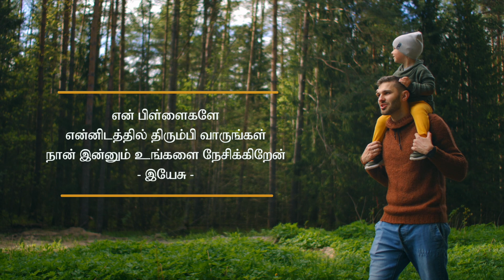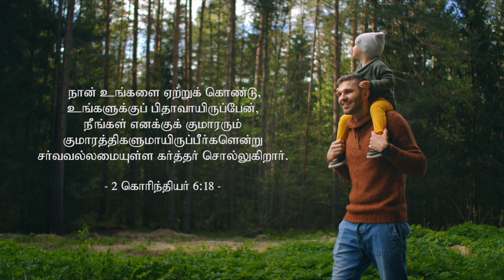Pastor Israel Ponnappah -The Seeking Father | உன்னைத் தேடும் தகப்பன் | Tamil Christian Messages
Our Service Timings:
1st service   -  6:30am    to   08:30am
2nd service  -  8:30am    to  10:30am
3rd service   - 10:30am   to  12:30pm
4th service   - 6:30pm     to  08:00pm